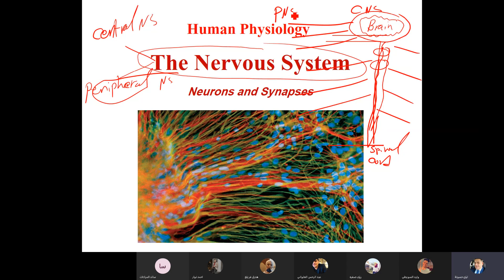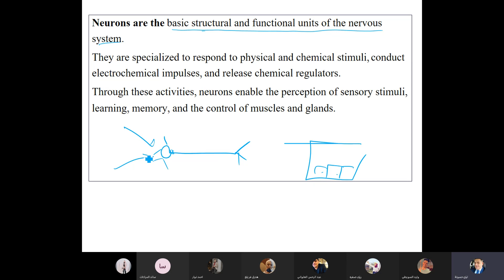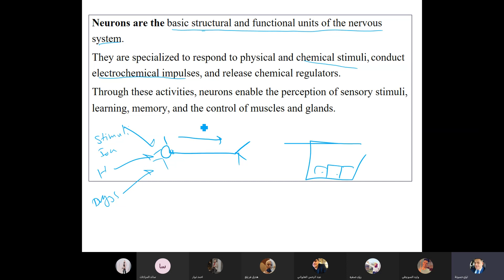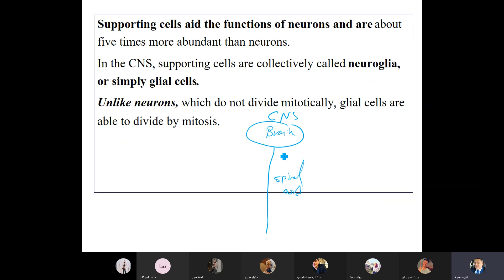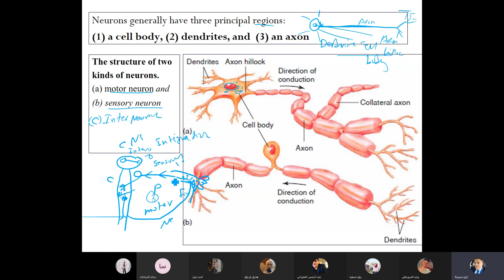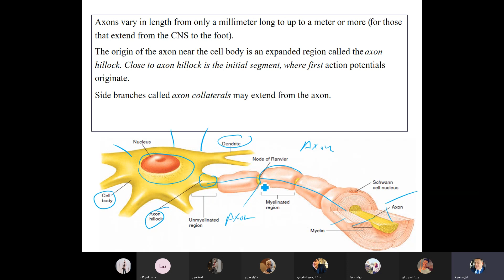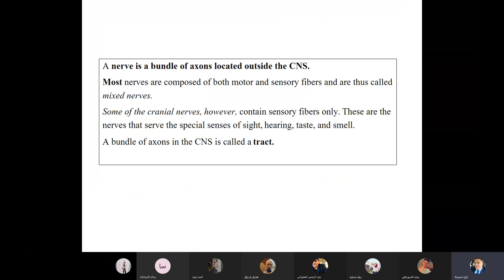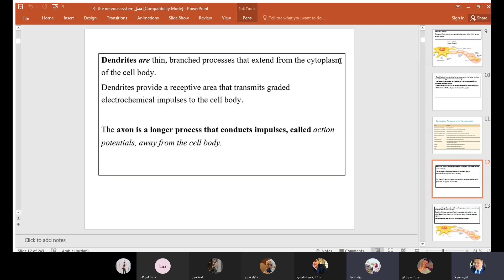شرح المحاضرة الاولى للوحدة الثانية